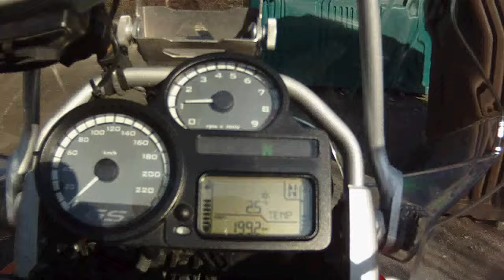BMW R1200GS Adventure - La route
14 janvier 2012, sur la route à température basse...